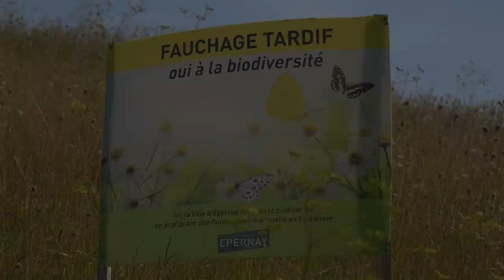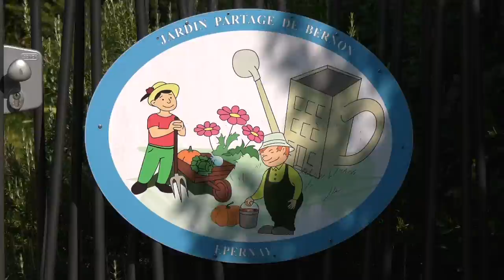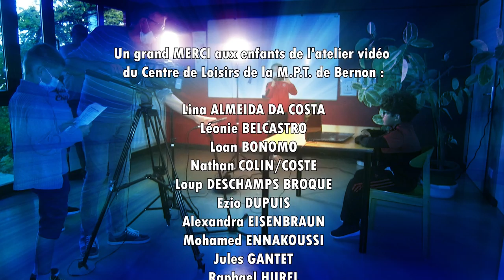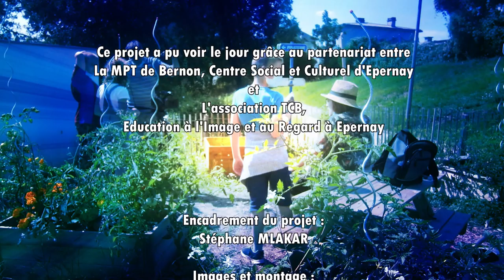Partout des fleurs, partout !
Film réalisé avec les enfants de la MPT de Bernon.